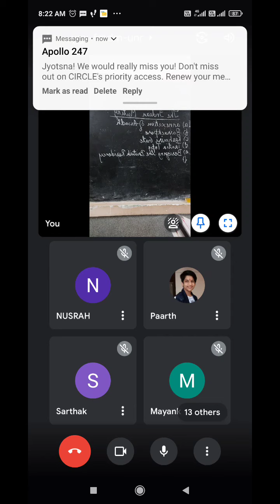Class 8 C History The Indian Mutiny...... 3 (26/08/21)